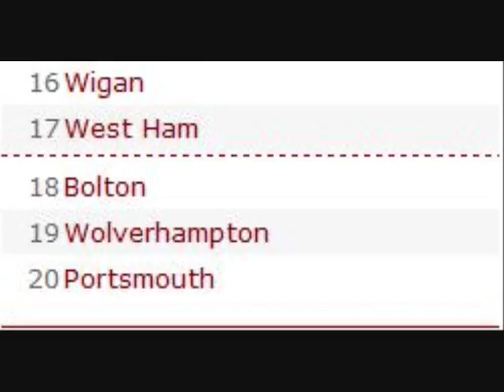Shoot the Pompey scum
A song from quite a while ago with a vid I chucked together myself.
Come on you Saints!